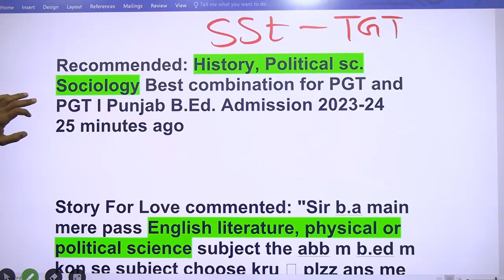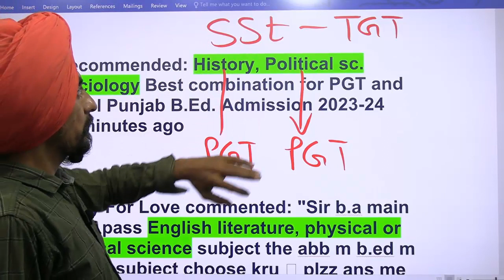History, Pol. Sc. and Sociology l Best combination for PGT and PGT